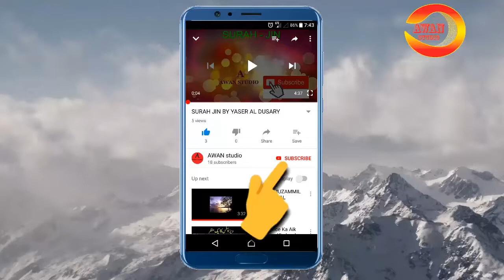chakwal kalar kahar cable car ||chier lift|chairlift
kalar kahar chakawal